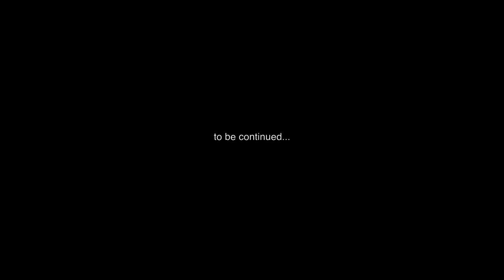Chloe & Dan Wedding Teaser | RTstudio Eilat | Top Wedding Photography | Wedding in isarel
Chloe & Dan Wedding Teaser in Eilat .
By: RTstudio Top Wedding Photography In Israel Eilat